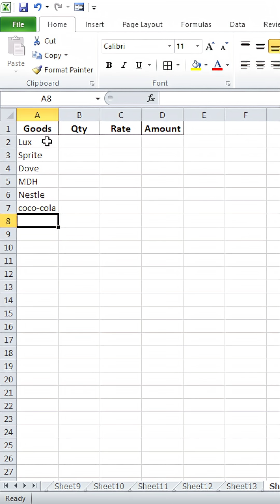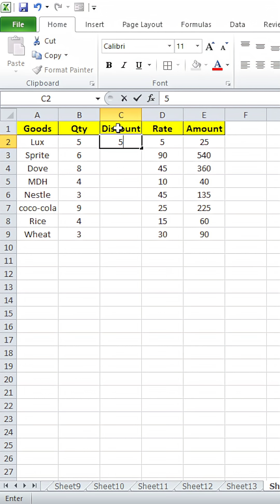How to Column Add in Ms-Excel !! Two Steps!!